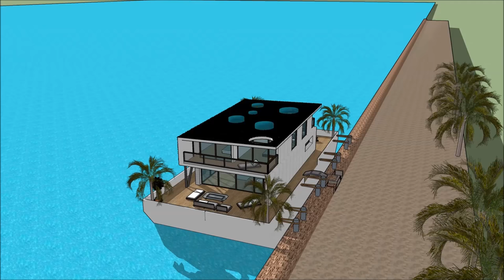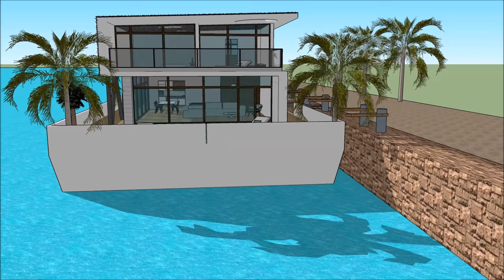Unreal Houseboat bot rumahs in Singapore that will set your imagination adrift floating ocean house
The Unreal Houseboat bot rumahs in Singapore that will set your imagination adrift floating ocean house  is made to sustain quality of living as a worldwide concept: Philippines Quezon City Manila Davao City Caloocan Zamboanga City Malaysia Kuala Lumpur Penang Selangor Sarawak Johor Indonesia Jakarta Kalimantan Riau Papua Sri Lanka Colombo Dehiwala Taiwan  New Taipei  Kaohsiung Taichung Hsinchu City or elsewhere. The Unreal Houseboat bot rumahs in Singapore that will set your imagination adrift floating ocean house  includes an Extravagant Barge Design ready for the extravagant user to rent the barge Houseboat in Philippines Quezon City Manila Davao City Caloocan Zamboanga City Malaysia Kuala Lumpur Penang Selangor Sarawak Johor Indonesia Jakarta Kalimantan Riau Papua Sri Lanka Colombo Dehiwala Taiwan  New Taipei  Kaohsiung Taichung Hsinchu City or elsewhere world wide.

The Unreal Houseboat bot rumahs in Singapore that will set your imagination adrift floating ocean house has three level plans with basement underneath it, which consist all the facilities needed for the renter. The Houseboat Barge has a unique modern contemporary design with unique architectural features. It has its own lounge area with gorgeous view of the bay. Philippines Quezon City Manila Davao City Caloocan Zamboanga City Malaysia Kuala Lumpur Penang Selangor Sarawak Johor Indonesia Jakarta Kalimantan Riau Papua Sri Lanka Colombo Dehiwala Taiwan  New Taipei  Kaohsiung Taichung Hsinchu City